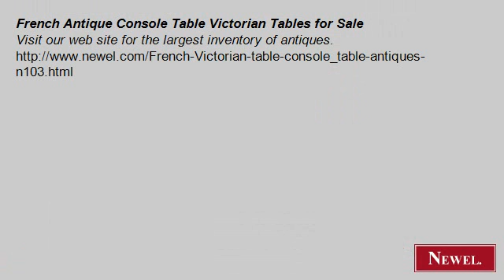French Antique Console Table Victorian Tables for Sale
- Newel.com: French Antique Console Table Victorian Tables for Sale (Newel Art and Antiques, New York City)